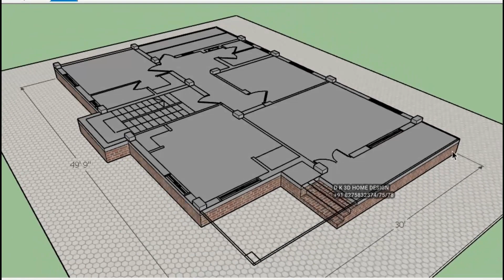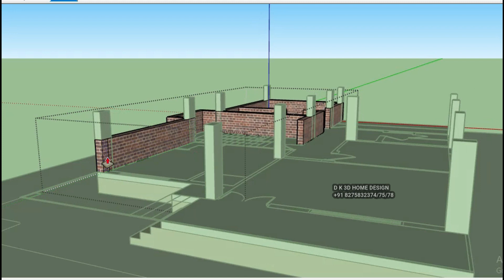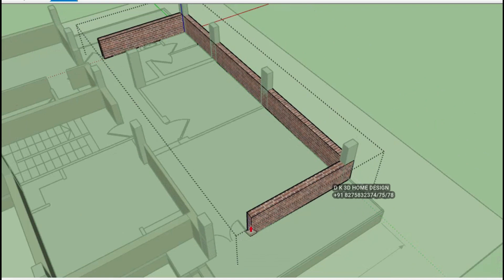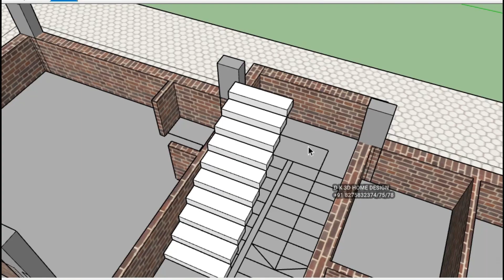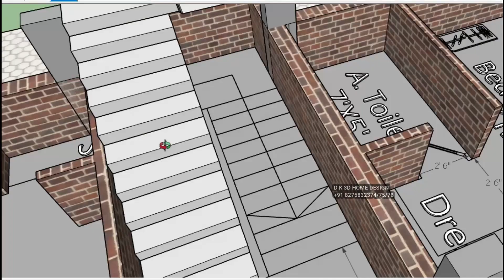Modern 2 bed Room Ka House Plan with 3d Model and front elevations || New ghar ka naksha 2023